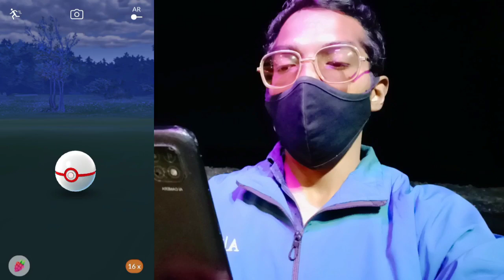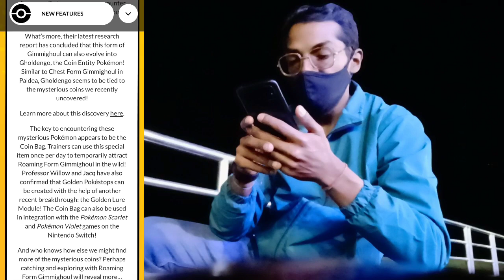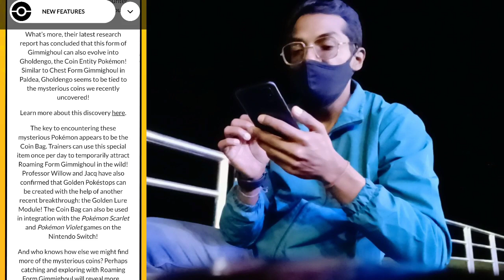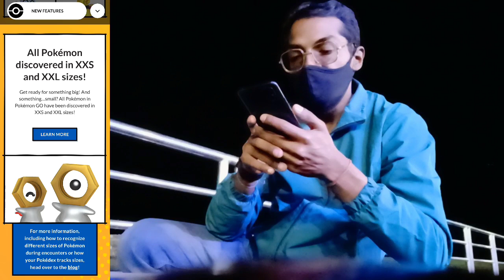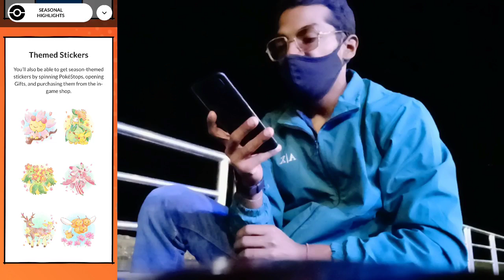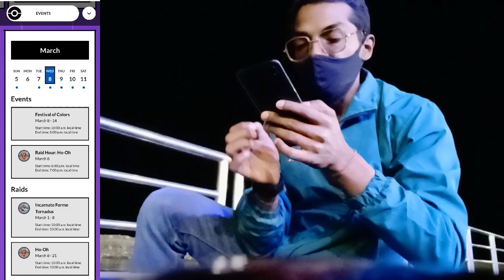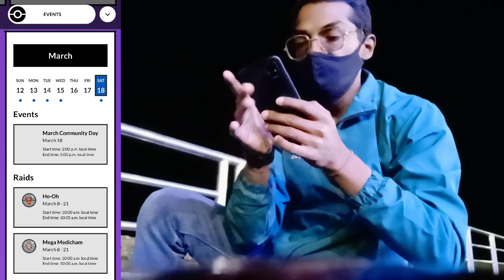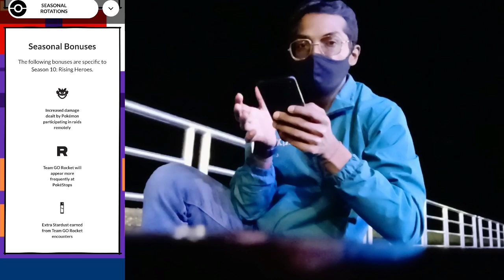Anyone Can Be A Hero in Pokemon Go! *Season of Rising Heroes*